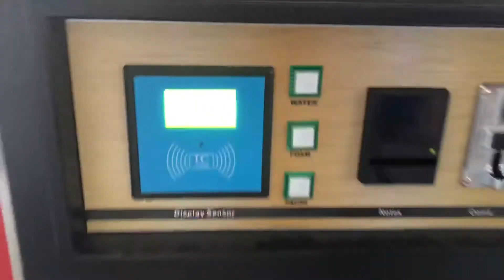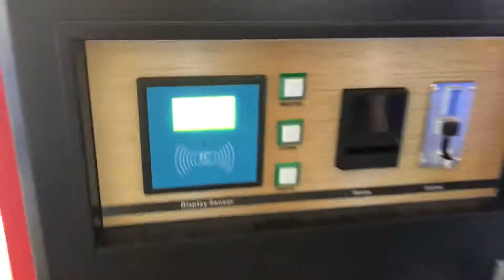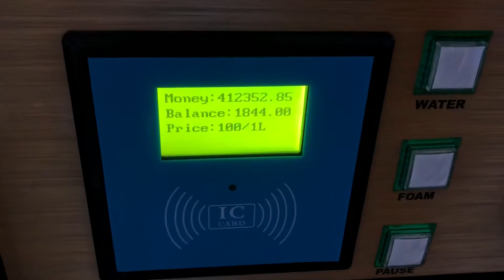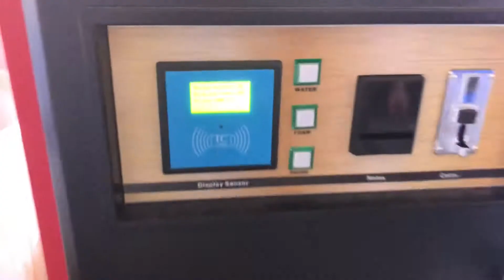Selfservice car wash vending machine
Self service Steam wash car vending machine. Accept coins,bills and IC card.